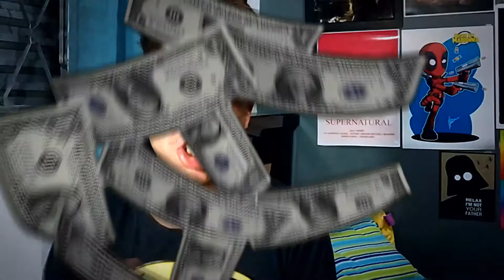GTA 6 NO BRASIL E CALL OF DUTY BLACK OPS 4 - NOTICIAS GAMER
Snap - mattheus_cruz